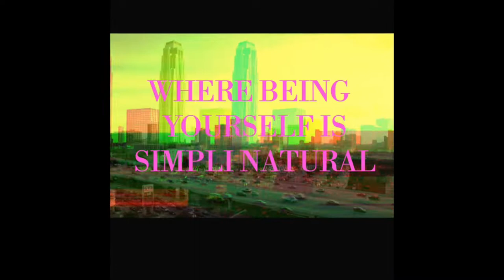Ross Haul Summer Edition